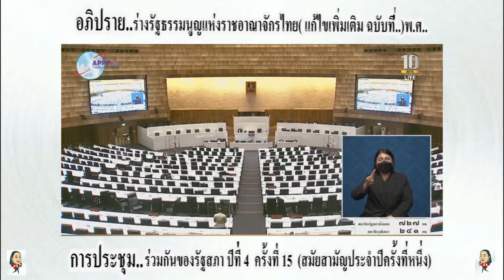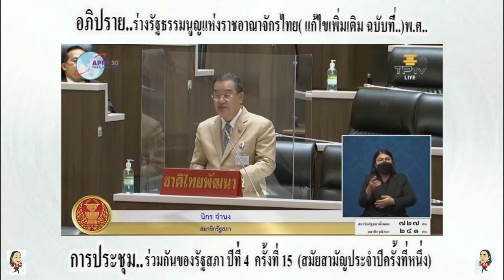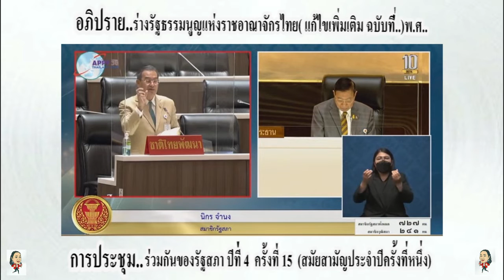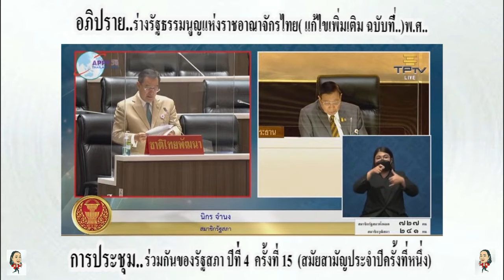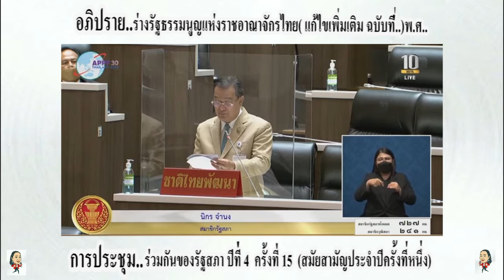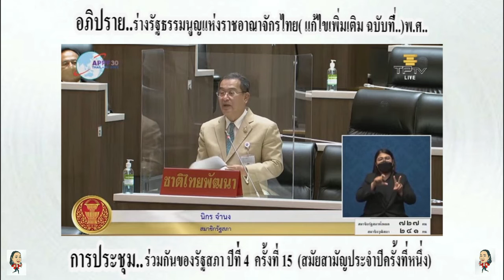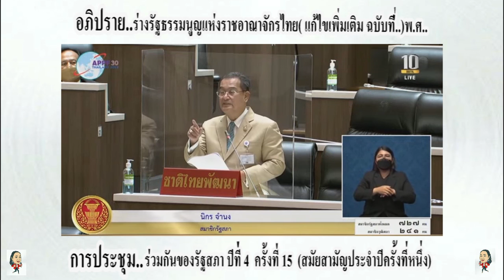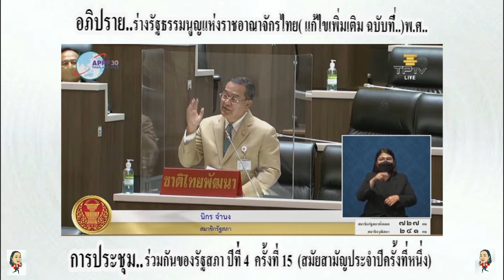นายนิกร จำนง พรรคชาติไทยพัฒนา อภิปรายสนับสนุนร่างรธน.แห่งราชอาณาจักรไทยแก้ไขเพิ่มเติม ทั้ง4ฉบับ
นายนิกร จำนงค์
อภิปรายใน..การประชุมร่วมกันของรัฐสภา​ ครั้งที่ 15 (สมัยสามัญประจำปีครั้งที่หนึ่ง) วันอังคารที่ 6 กันยายน 2565
  "ฝ่ายค้าน" เรียกร้อง! "สส.รัฐบาล-สว." ไม่ใช้สิทธิอภิปรายฯแก้รธน. ชี้เล่นเกมเกินเหตุ
 ในการประชุมร่วมกันของรัฐสภา ที่มีนายชวน หลีกภัย ประธานรัฐสภา ทำหน้าที่ประธานการประชุม มีการพิจารณาร่างรัฐธรรมนูญ แก้ไขเพิ่มเติม 4 ฉบับในคราวเดียวกัน โดย 3 ร่างแรกที่เสนอแก้ไข มีนพ.ชลน่าน ศรีแก้ว ส.ส.น่าน และหัวหน้าพรรคเพื่อไทย พร้อมคณะเป็นผู้เสนอ ประกอบด้วย 1.ร่างรัฐธรรมนูญแก้ไขเพิ่มเติม มาตรา43 เกี่ยวกับสิทธิบุคคลและชุมชน 2.ร่างรัฐธรรมนูญแก้ไขเพิ่มเติม หมวด 3 สิทธิเสรีภาพปวงชนชาวไทย กรณีคุ้มครองสิทธิประกันตัวคดีอาญา (เพิ่มมาตรา 25 วรรคห้า แก้ไขเพิ่มเติม มาตรา 29 เพิ่มมาตรา 29/1 แก้ไขเพิ่มเติมมาตรา 34 มาตรา 44 มาตรา 45 มาตรา 47 และมาตรา 48 )

3.ร่างรัฐธรรมนูญ แก้ไขเพิ่มเติม มาตรา 159 วรรคหนึ่ง และมาตรา 170 วรรคสอง นายกรัฐมนตรีต้องมาจากส.ส. และความเป็นนายกฯสิ้นสุดเมื่อสมาชิกภาพส.ส.สิ้นสุดลง

สำหรับร่างรัฐธรรมนูญ แก้ไขเพิ่มเติม ฉบับที่ 4 เป็นร่างกฎหมายของภาคประชาชนเข้าชื่อกัน โดยมีนายสมชัย ศรีสุทธิยากร กับประชาชนผู้มีสิทธิเลือกตั้ง จำนวน 64,151 คน เป็นผู้เสนอ ขอแก้ไขมาตรา 272 ตัดอำนาจส.ว.ในการเลือกนายกรัฐมนตรี
 ในการอภิปราย 2 ชั่วโมงแรก มีเพียงส.ส.ฝ่ายค้านขึ้นมาอภิปรายฝ่ายเดียว ไม่มีส.ส.ฝ่ายรัฐบาลและส.ว.ส่งชื่อมาอภิปรายสลับแม้แต่คนเดียว ทำให้นายจุลพันธ์ อมรวิวัฒน์ ส.ส.เชียงใหม่ พรรคเพื่อไทย ท้วงติงว่า ฝ่ายค้านขอใช้เวลาอภิปรายวันที่ 6 ก.ย. 3 ชั่วโมง หากครบ 3 ชั่วโมง ถ้าส.ส.รัฐบาลและส.ว.ไม่ใช้สิทธิอภิปรายในวันที่ 6 ก.ย. ขอให้พักประชุม เพื่ออภิปรายต่อวันที่ 7 กันยายน 2565
🛑ที่ประชุมร่วมกันของรัฐสภาลงมติวาระแรก ขั้นรับหลักการร่างรัฐธรรมนูญแห่งราชอาณาจักรไทย แก้ไขเพิ่มเติม(ฉบับที่ ..) พุทธศักราช จำนวน 4 ฉบับ ด้วยวิธีการเรียกชื่อและลงคะแนนโดยเปิดเผย ซึ่งต้องมีคะแนนเสียงเห็นชอบด้วยในการแก้ไขเพิ่มเติมไม่น้อยกว่ากึ่งหนึ่งของจำนวนสมาชิกทั้งหมดเท่าที่มีอยู่ของทั้งสองสภา727 คน คือ 364 คน ซึ่งในจำนวนนี้ต้องมีสมาชิกวุฒิสภาเห็นชอบด้วยไม่น้อยกว่า 1 ใน 3 ของจำนวนสมาชิกทั้งหมดเท่าที่มีอยู่ของวุฒิสภาคือ 83 คน ผลปรากฏว่า..
🛑 มติรัฐสภา ไม่รับหลักการร่างรัฐธรรมนูญแก้ไขเพิ่มเติมทั้ง 4 ฉบับ